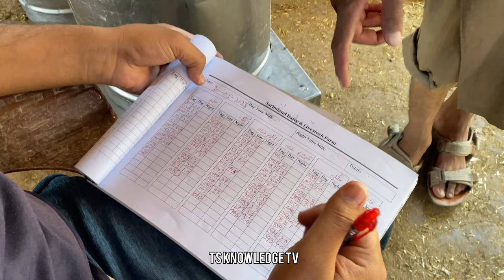Pak Biggest 800 Nili Ravi Buffalo and Cow Dairy Farm ll SB Dairy and Livestock Farm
buffalo videos,
buffalo fight,
buffalo farm,
buffalo cartoon,
buffaloes,
buffalo farming in pakistan,
buffalo farm in pakistan,
buffalo animal,
buffalo artificial insemination,
a buffalo kills a lion,
a buffalo versus a lion,
a buffalo versus a bull,
a buffalo sound,
buffalo buffalo,
buffalo baby,
buffalo business in pakistan,
buffalo breeds,
buffalo birth,
buffalo business,
buffalo baby birth,
buffalo cow,
buffalo dairy farm,
buffalo dairy farm in pakistan,
buffalo delivery,
buffalo delivery video,
buffalo diseases and treatment in urdu,
buffalo eating grass,
buffalo eating food,
buffalo exercise,
buffalo eye infection,
buffalo ear infection,
buffalo for sale,
buffalo for sale in pakistan,
buffalo fight with lion,
buffalo farm house,
buffalo giving birth,
buffalo give birth baby,
buffalo ghee,
buffalo grass,
buffalo giving birth to calf,
g buffalo pellets,
buffalo hunting,
buffalo heat,
buffalo horn,
buffalo history,
buffalo in pakistan,
buffalo in water,
buffalo injection,
buffalo in india,
buffalo in car,
buffalo in sindh,
buffalo in jungle,
buffalo in pakistan for sale,
buffalo jungle,
buffalo joti,
buffalo jota,
buffalo kids,
buffalo ka ilaj,
buffalo ladai,
buffalo loading,
buffalo love,
buffalo loose motion treatment,
buffalo laga de,
buffalo laga do,
buffalo mandi,
buffalo milk,
buffalo milking by hand,
buffalo mandi in pakistan 2021,
buffalo milk competition in pakistan,
buffalo milk machine,
buffalo movie,
buffalo mandi in punjab,
buffalo nili ravi,
buffalo not eating food,
buffalo national geographic,
buffalo on installments,
buffalo or cow,
buffalo online,
buffalo farm,
a buffalo giving birth,
buffalo business,
buffalo breeding in pakistan,
buffalo birth,
buffalo bull in pakistan,
buffalo dairy farm,
buffalo delivery,
buffalo delivery video,
buffalo gas problem,
buffalo heat,
dairy milk,
dairy farm,
dairy farming in pakistan,
dairy queen,
dairy business,
dairy business talks,
dairy buffalo farm,
dairy cow,
dairy cream,
dairy cow mandi 2021,
dairy cattle farm,
dairy cow sale purchase,
dairy cattle,
dairy decorating ideas easy,
dairy equipment,
dairy expert,
e diary channel,
dairy farm business in pakistan,
dairy farm shed design pakistan,
dairy farm banane ka tarika,
dairy farm cow,
dairy goat,
dairy guide,
dairy girl,
dairy group,
dairy hub,
dairy hindi,
diary hacks,
dairy herd management,
h f cow dairy farm,
dairy in pakistan,
diary ideas,
dairy industry in pakistan,
dairy information,
dairy info,
dairy jobs,
j k dairy farm,
j k dairy,
dairy king lahore,
dairy king milk,
dairy ka business,
dairy kaise start kare,
dairy kaise shuru kare,
dairy ka business kaise start kare,
daily pakistan,
dairy pure milk,
dairy queen tiktok,
arjun murrah bull,
murrah bull,
buffalo farm,
punjab murrah dairy buffalo farm,
buffalo,
indian murrah buffalo,
water buffalo,
jat buffalo farm,
sardar bull,
strong bloodline bull,
bull semen,
murrah bulk semen,
dairy farm buffalo matting,
sunny leon,
Modi bull,
cow,
buffalo,
heifer,
jersey cow,
gir cow,
holstein friesian cow, dairy cattle,
sahiwal cow,
holstein cow,
sahiwal cattle,
hf cow,
cow farm,
dairy cow,
milk cow,
cow meat,
jersey milk,
desi cow,
cow brush,
cow feed,
sahiwal cow price,
cow grass,
cow mandi,
jersey cow price, american cow,
beef cow,
milk cows,
hf cow price,
desi cow milk,
highest milk producing cows,
a2 desi cow milk,
cow market,
best cow,
fat in cow milk,
desi cow price,
fat in buffalo milk,
holstein friesian cow,